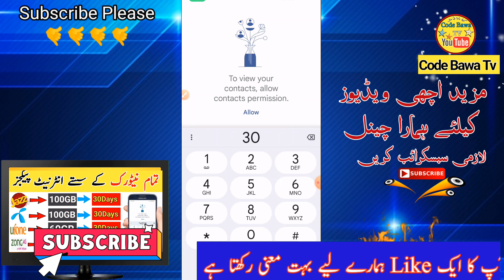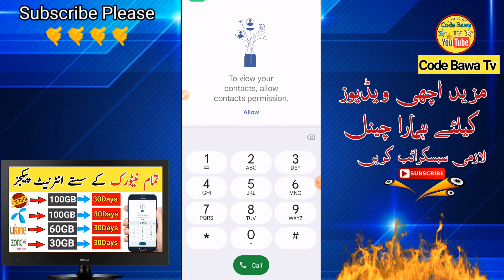jazz 3000 minutes sasta call package | jazz call package 2023 | code bawa TV